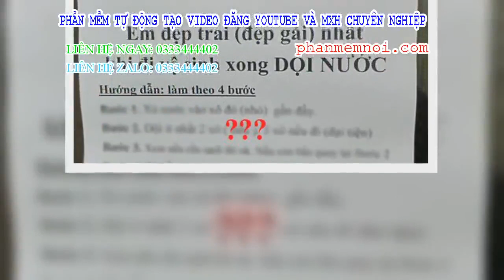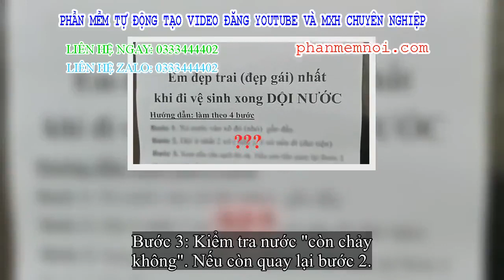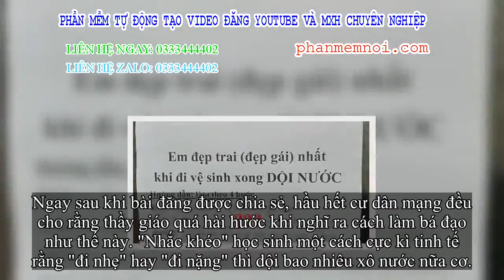✅ Sợ học sinh đi vệ sinh quên dội nước, thầy giáo viết mấy câu khiến ai cũng 'giật mình' ghi nhớ nga